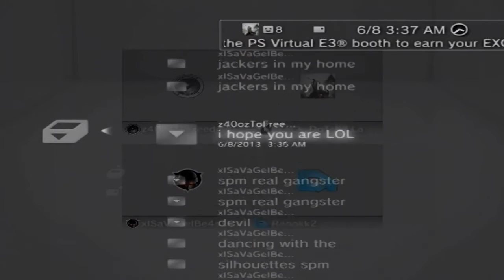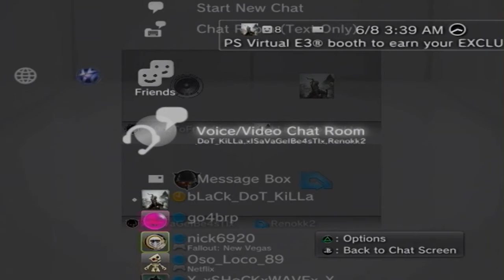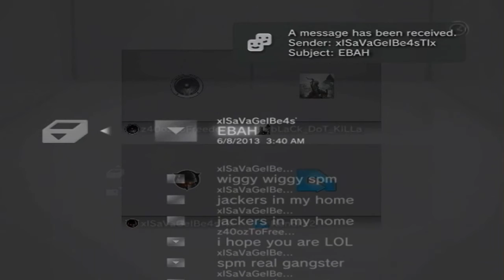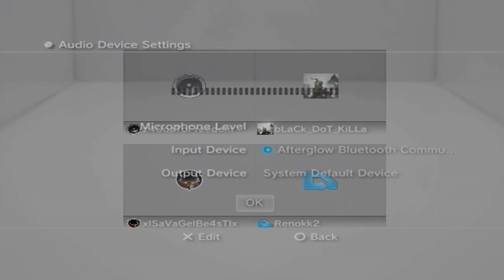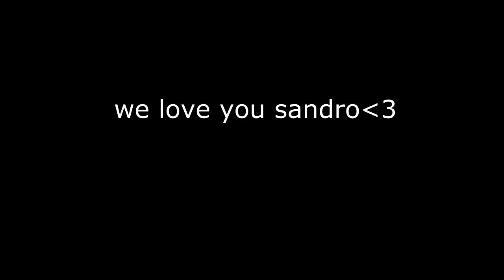RENOKK RAPS AUSTRALIAN MC OG 4LYFE (FUNNY)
RENOKK RAPPIN GANGSTA LIKE